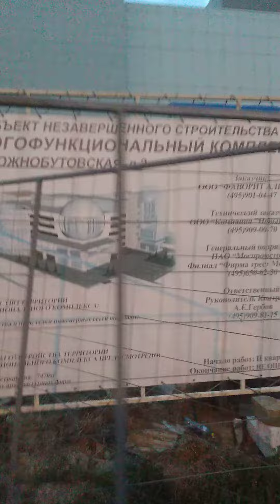1 августа 2022 г.